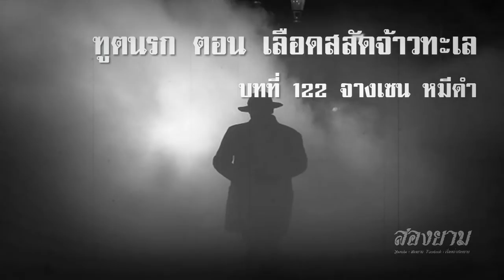ฑูตนรก ตอน เลือดสลัดจ้าวทะเล บทที่ 122 จางเซน หมีดำ | สองยาม